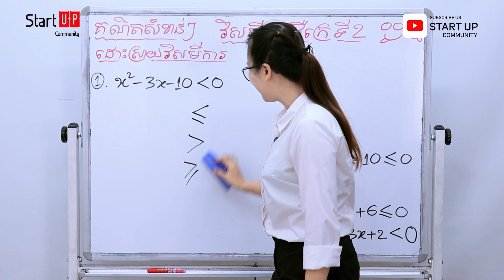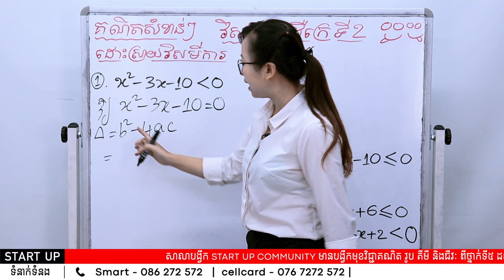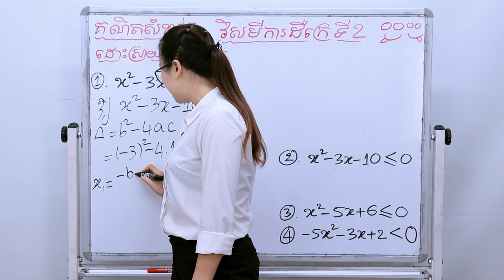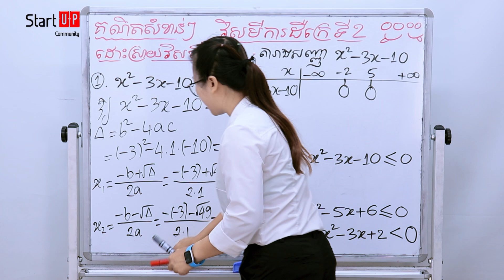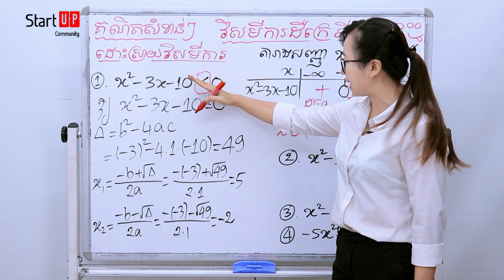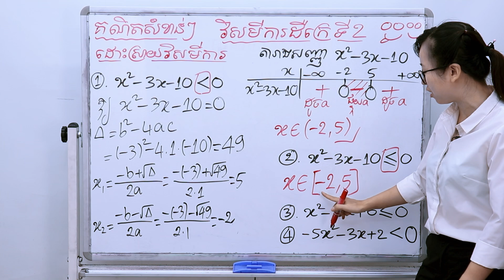វិសមីការដឺក្រេទី២ - គណិតសំខាន់ៗ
ដោយអ្នកគ្រូ គីម រចនា